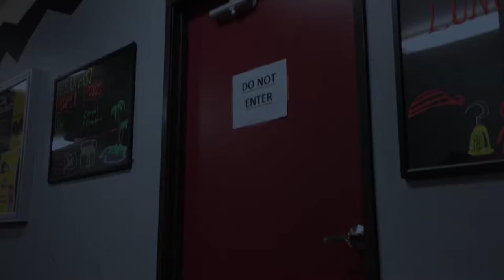The Masked Figure ( Student short film)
I uploaded a trailer a few months ago regarding this short film. It took weeks to film and edit but for my first short film. I came out pretty decent. Enjoy!!!